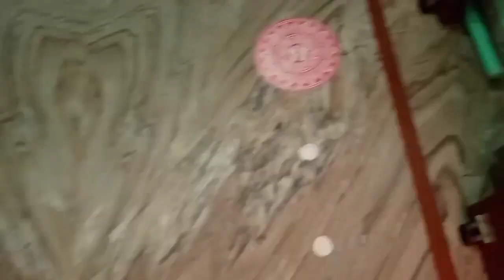5 साल बाद मिलना हुआ अपनी दोस्त से और अपने Sparky se 😘😘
hum apke liye videos laate rhenge...